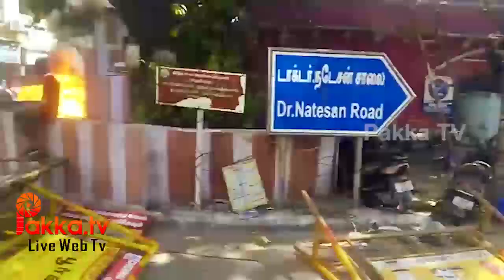Chennai Police Station and vehicles attacked